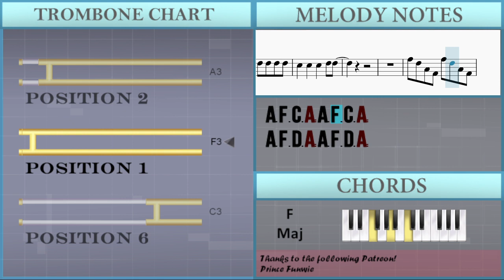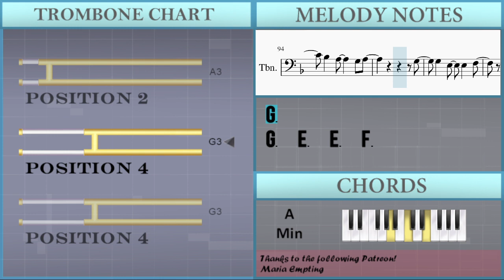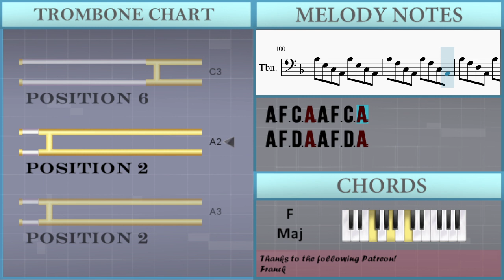How to play Apocalypse by Cigarettes After Sex on Trombone (Tutorial)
Comment and let us know how the videos have helped you. It keeps us going! :)The easiest way to learn how to play Apocalypse by Cigarettes After Sex on the trombone. It's a trombone tutorial for Apocalypse by Cigarettes After Sex.

EasyMusicLesson teaches you to play the your favorite instrument, through easy and simple animation so that you too can learn how to play Apocalypse by Cigarettes After Sex on the trombone easily. A trombone tutorial with visual animation graphic.

Chords of Trombone arrangement:
F Maj   D Min   A Min   C Maj   F Maj   D Min   A Min   C Maj
Bb Maj   F Maj   Bb Maj   D Min   Bb Maj   C Maj   F Maj   C Maj
Bb Maj   F Maj   Bb Maj   D Min   Bb Maj   C Maj   F Maj   G Min
F Maj 7   G Min   F Maj 7   Bb Maj   G Min   F Maj   D Min
G Min   C Maj   F Maj   D Min   A Min   C Maj   F Maj   D Min
A Min   C Maj   Bb Maj   F Maj   Bb Maj   D Min   Bb Maj   C Maj
F Maj   Bb Maj   F Maj   Bb Maj   F Maj   Bb Maj   C Maj   F Maj
F Maj   D Min   A Min   C Maj   F Maj   D Min   A Min

Melody notes of Trombone:
A3 F3 C3 A2 A3 F3 C3 A2
A3 F3 D3 A2 A3 F3 D3 A2
A3 E3 C3 A2 A3 E3 C3 A2
A3 E3 C3 A2   E3 F3
F3 F3 F3 F3 F3 F3 F3
F3 F3 F3   F3   G3 E3
E3 F3
F3 F3 F3 F3 F3 F3 A3 C4
A3         F3 F3
E3   E3   E3   F3 F3
E3 F3
A3         F3 F3
D3 F3 D3 G3
A3   E3   C3
A3   E3   C3   E3 E3
E3   F3
G3 G3     A3   G3
G3 G3   F3 A3   G3
G3 G3     A3   E3
F3
E3 F3
A3         F3 F3
Bb3 F3 D3 Bb2 Bb3 F3 D3 Bb2
A3 F3 C3 A2   F3 F3
F3 F3 F3 F3 F3 F3 F3 F3
A3 E3 C3 A2 A3 E3 E3 F3
C4
Bb3   A3     G3 A3
G3
G3   Bb3     A3 A3
C4
G3
G3   E3   E3   F3
C3 A2 A3 F3 C3 A2
F3